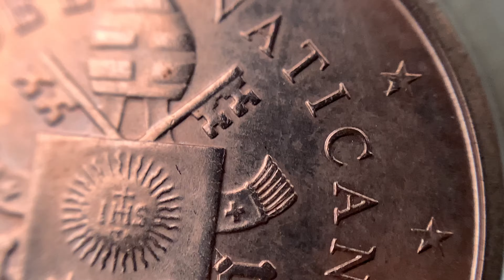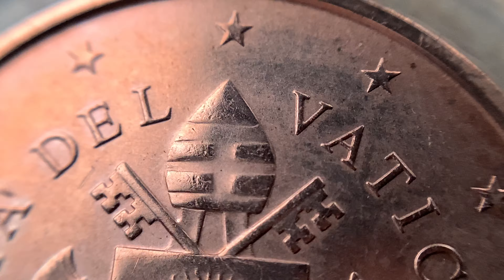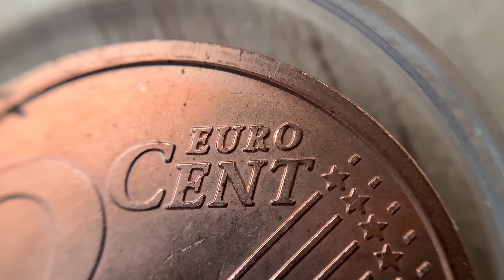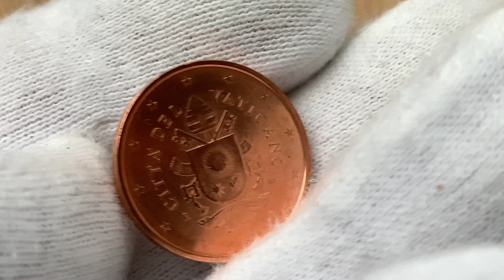2 euro Cent 2017 Vaticano RARE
2 cent 2017 Vatican 🇻🇦
Unc 0
BU 70.000
Proof 10.000
Rare